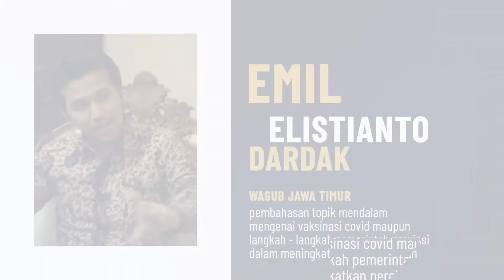Zoom Webinar : Bersama Pers Bangkitkan Harapan (Trailer)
[ UNDANGAN WEBINAR PUBLIK ]

Yth. Bapak/Ibu masyarakat Jawa Timur

Mengingat pentingnya peran media dalam memberikan informasi dan edukasi kepada masyarakat tentang penyebaran COVID 19 dan pertumbuhan ekonomi, maka pada tanggal 25 Februari 2021, Persatuan Wartawan Indonesia mengundang Bapak/Ibu dan rekan-rekan media dalam Webinar Publik "Bersama Pers Bangkitkan Harapan” yang akan diadakan pada:

Pukul 13.00 – Selesai (WIB)
Melalui aplikasi Zoom

**ACARA GRATIS 100% & DAPAT SERTIFIKAT RESMI**
untuk pendaftaran bisa melalui link ini :

Pemantik diskusi:
"Bersama Pers Bangkitkan Harapan” oleh Andi Setiawan KSTV

Narasumber:
1. Dr. H. Emil Elestianto Dardak, B.Bus., M.Sc. | Wakil Guber Provinsi Jawa Timur
2. Abdullah Abu Bakar, S.E. | Walikota Kota Kediri
3. Hanindhito Himawan Pramana | Bupati Kediri
4. Atal Sembiring Depari | Ketua Umum Persatuan Wartawan Indonesia
3. Sofwan Kurnia | Kepala KPw Bank Indonesia Kediri
4. Dr Fauzan Adima | Kepala Satgas Covid Kediri

Moderator:
Andi Setiawan KSTV

Besar harapan kami, Bapak/Ibu dan rekan-rekan media dapat hadir  dalam diskusi publik ini.
Diskusi ini, juga dapat diikuti di Youtube Channel - KSTV Kediri

Salam hormat,

Persatuan wartawan indonesia perwakilan kediri